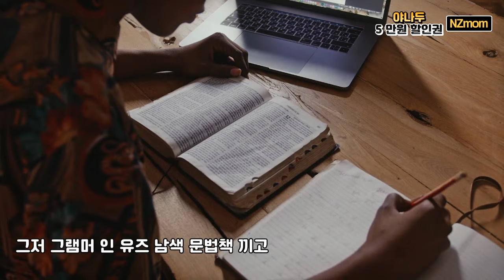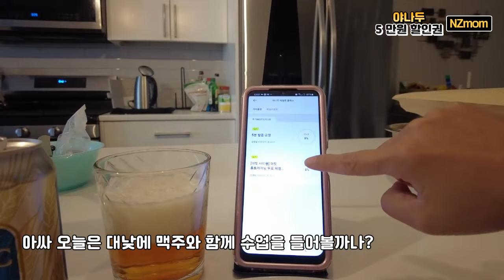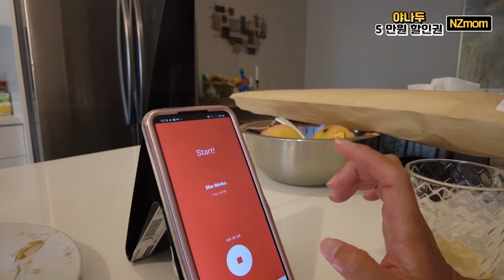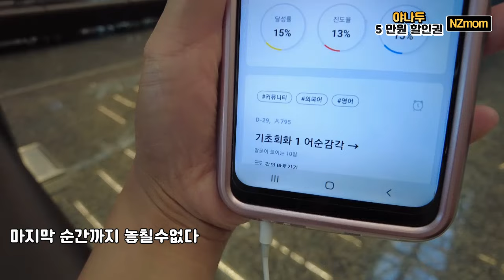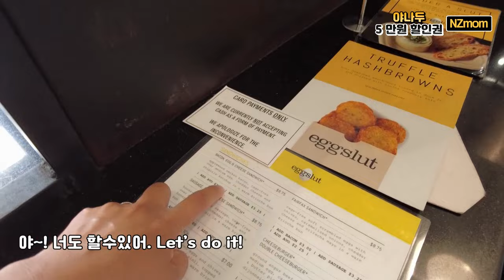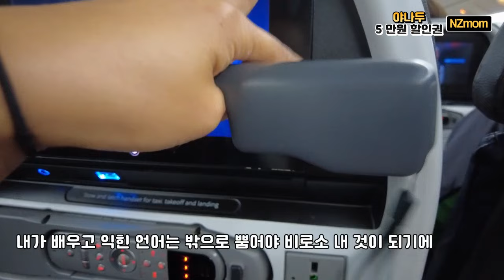야!나두와 하루 10분 영어하고 미국여행이 쉬워졌어요~자신감 뿜뿜! [유료광고포함]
안녕하세요! 뉴질랜드 지우맘입니다.
야나두와 하루에 10분 영어, 꾸준히 하면서
여행의 재미를 배로 느껴보시는것이 어떨까요?
야나두 한달 체험 후기 콜로보 영상 제작해 보았습니다.

* 야나두에서 할인 받는 방법!

②  야나두에 회원 가입 후 로그인 → 마이페이지 → 쿠폰/수강권
→ 쿠폰등록 → 쿠폰코드 NZmom 입력

③할인 가능한 패키지
- 10분 패키지